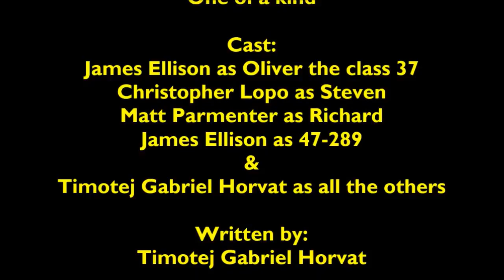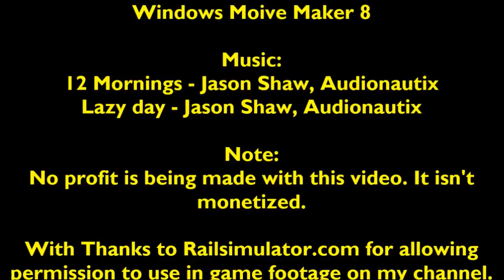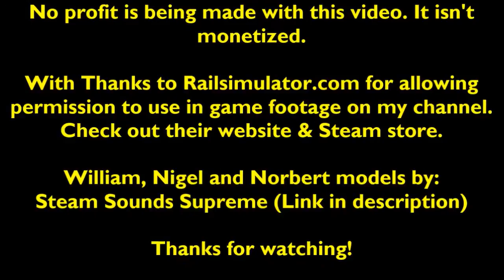TWLS Series 1 Episode 9 - One of a kind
Go to 02:35 to skip the intro
Steven has been feeling a bit down and the engines try to cheer him up. He says that he is in a some kind off midlife crisis, but the engines don't belive him and they investigate for them selves. But what do they find?

PS: Episode 10 will come on 23rd or 24th. It depends on where you live :-D